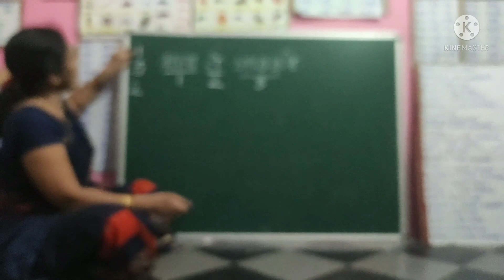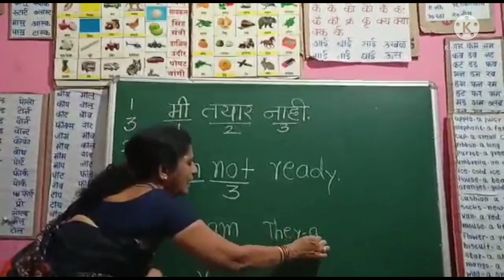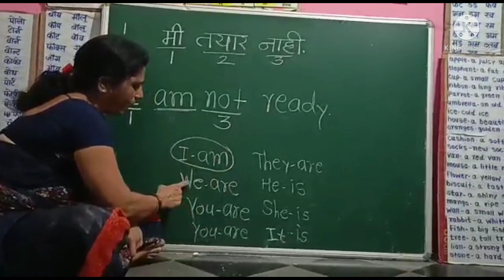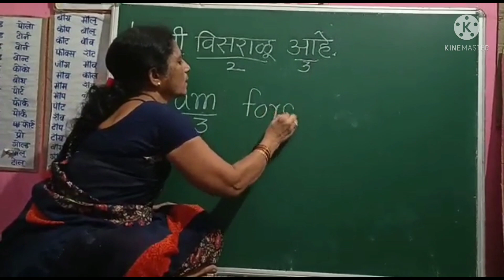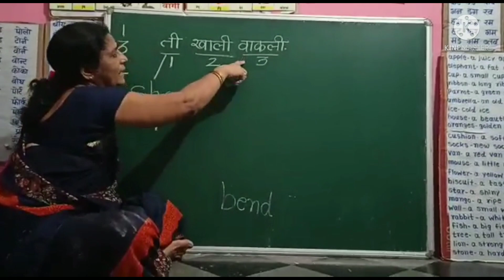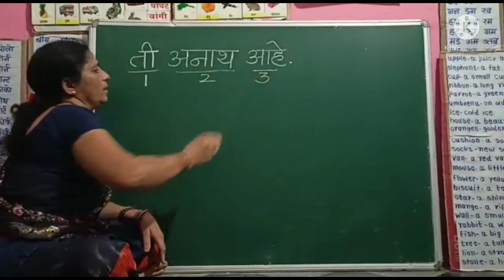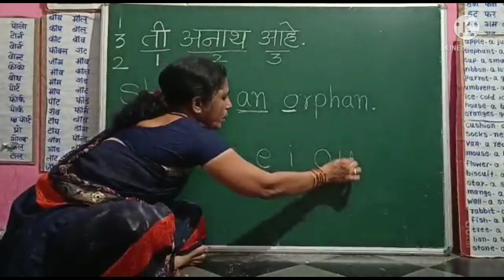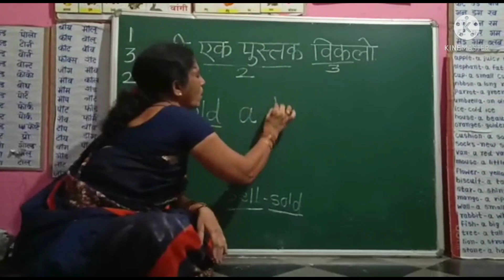रोज वापरले जाणारे इंग्रजी वाक्ये सोप्या पध्दतीने टेक्निकने शिकवलेले वाक्ये...